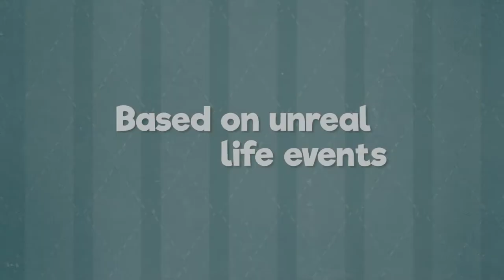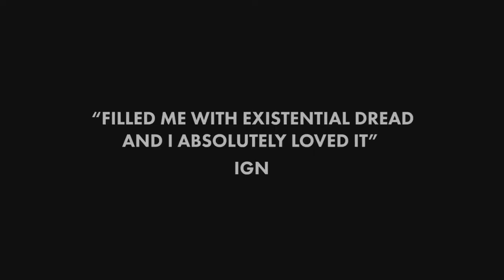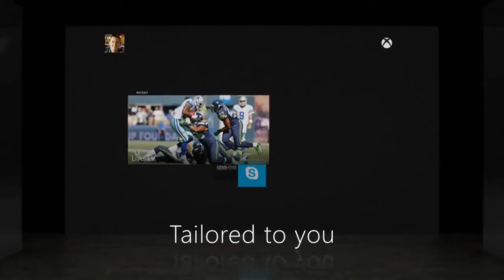5 jogos INCRÍVEIS que você não jogou no XBOX ONE!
O XBOX ONE está recheado de jogos incríveis que você, com certeza, não jogou. Então aproveite a lista de hoje, e conheça alguns desses títulos.

ENTRE EM CONTATO COM A GENTE:

Cadastre agora!